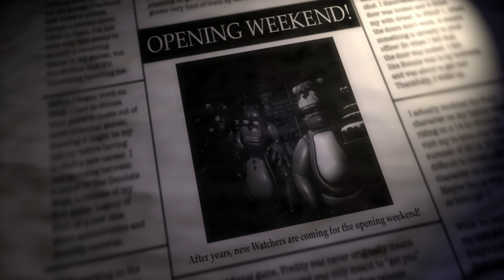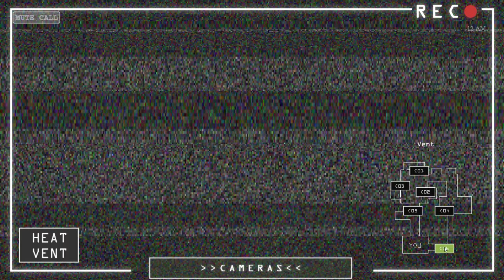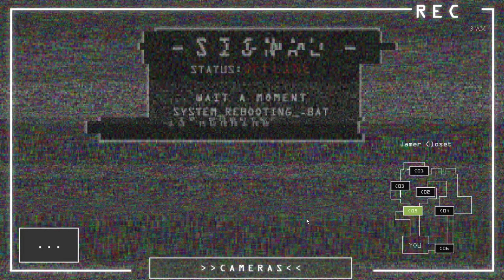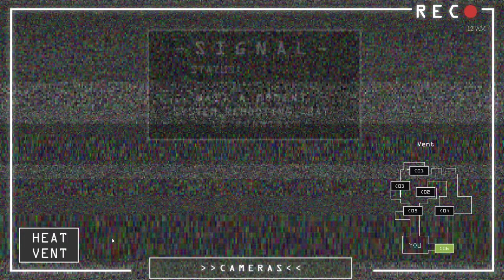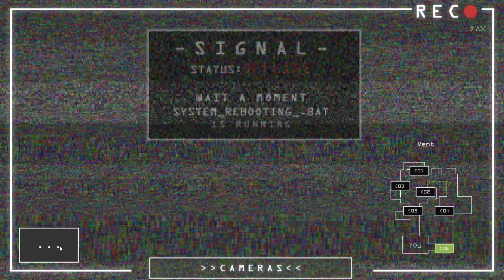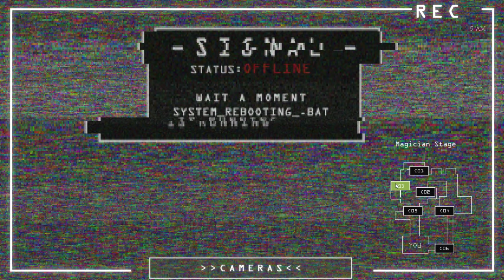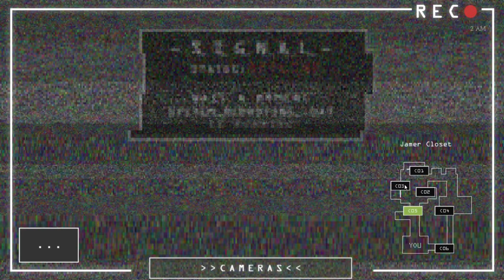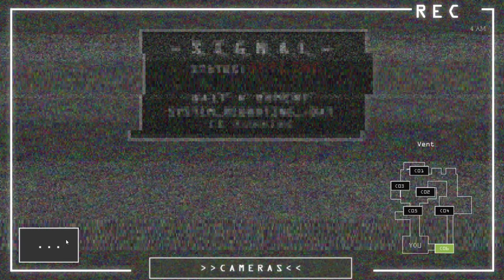WATCHFUL BEAR 2 | NIGHTS 1, 2 AND 3 + EXTRAS | NOCHES 1, 2 Y 3 + LOS EXTRAS | FNAF FAN GAME 2024